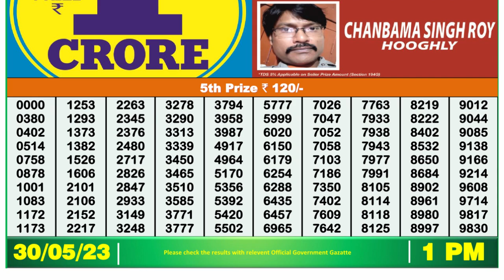🔴Dear Lottery Sambad Live 1pm today 30.05.23 Nagaland State Lottery Result